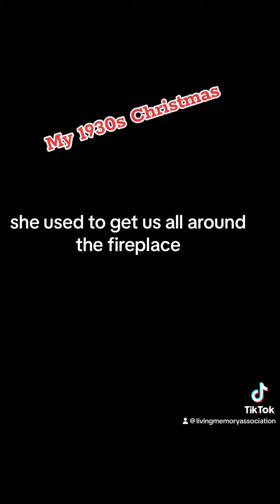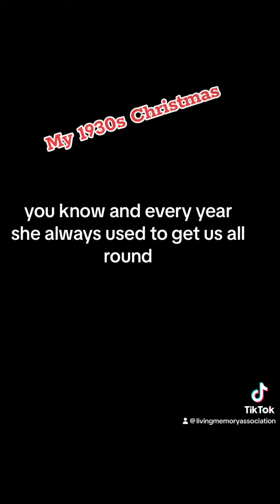My 1930s Christmas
In the 1990s Heather did some wonderful interviews at The Dove Centre and Dove Transport in Wester Hailes, discovering many fabulous Edinburgh Christmas memories from as far back as the 1930s. We’ll post the whole xmas podcast again that we created in recent times as we do every year, but in the meantime here is the story that always moves us the most. I wonder if any of the current staff can remember this voice…